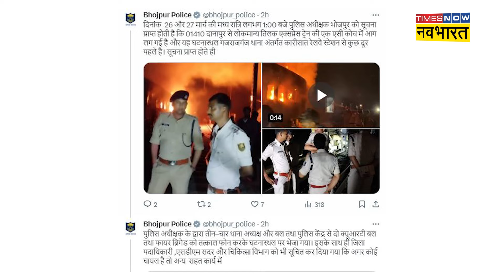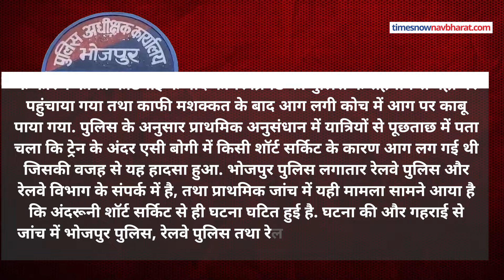Danapur Lokmanya Tilak Express Train में कैसे लगी आग? Bihar Police ने बताई ये वजह! | Hindi News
A fire broke out in an air conditioned coach of a Holi Special Train at Ara station in Bihar on Tuesday night. The train was heading to Mumbai from Danapur. The fire was subsequently brought under control.

बिहार के दानापुर-बक्सर रेलवे स्टेशन के बीच कारीसाथ रेलवे स्टेशन से गुजर रही होली स्पेशल ट्रेन में मंगलवार देर रात आग लग गई. चलती ट्रेन में आगे लगने की घटना से अफरा-तफरी मच गई. इस होली स्पेशल ट्रेन के एक एसी कोच में आगे की लपटें उठी और फिर देखते ही देखते पूरी एसी बोगी आग की चपेट में आ गईं. गनीमत ये रही कि इस घटना में कोई हताहत नहीं हुआ है.